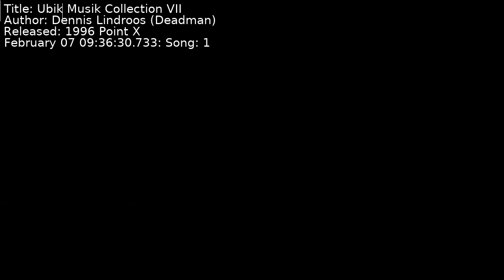Dennis Lindroos (Deadman) - Ubik Musik Collection VII | Song 1 [C64] [SID]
Title: Ubik Musik Collection VII
Author: Dennis Lindroos (Deadman)
Released: 1996 Point X